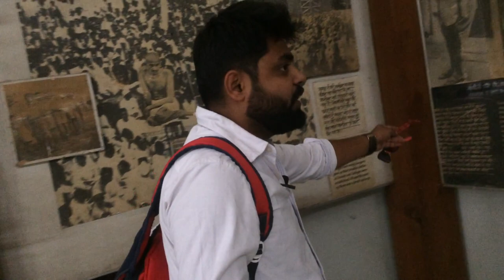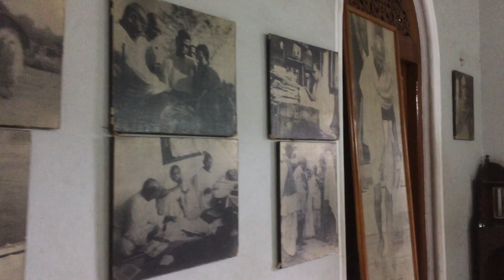AGA KHAN I PALACE I PUNE I MAHARASHTRA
Chalo Chalte Hai..
The Aga Khan Palace was built by Sultan Muhammed Shah Aga Khan III in Pune, India. Built in 1892, it is one of important landmarks in Indian history. The palace was an act of charity by the Sultan who wanted to help the poor in the neighbouring areas of Pune, who were drastically hit by famine.
Friends Aga Khan palace ek historic place hai. Bharat choro aandolan ke samay Mahatma Gandhi Ji aur Kasturba gandgi ji ko 1942 se 1944 tak isi jagah house arrest karke rakha gaya tha.